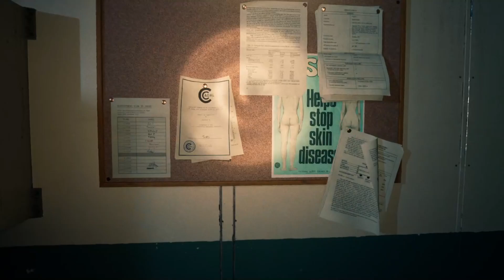Good ol' Eldritch Body Horror Mutations!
P: And with Caz's entrance into the Engineering Leg of the Rig, he encounters something weird that was once a former coworker named Gibbo. Then some weird light behind a locked door hides something else happening. Things just get weirder as time goes on.